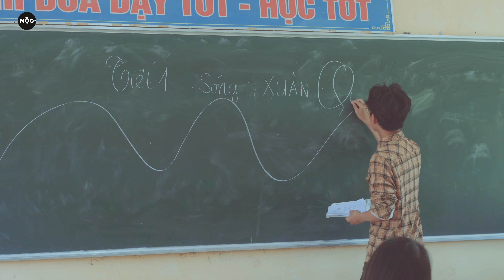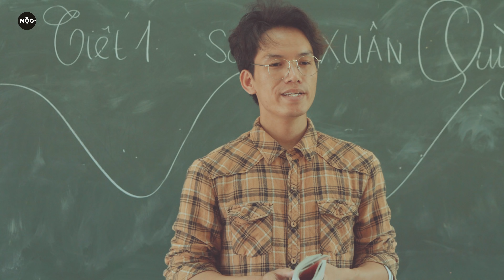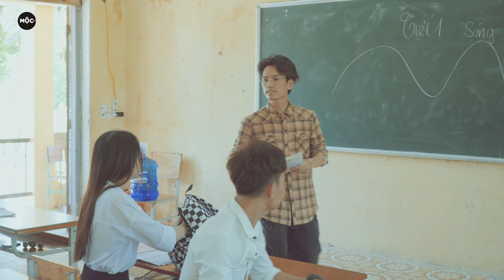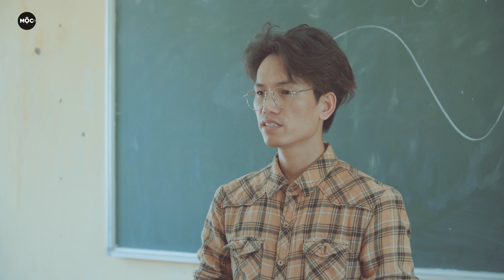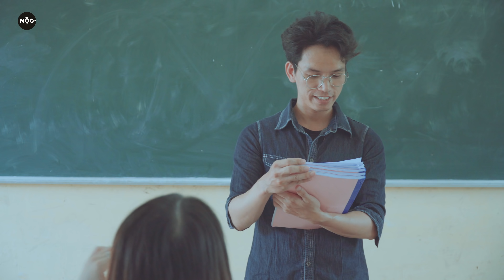TRỞ LẠI TUỔI THANH XUÂN TẬP 2 - PHIM HỌC ĐƯỜNG | MỘC TV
Trở Lại Tuổi Thanh Xuân – Phim Học Đường | MỘC TV
Là 1 dự án phim dài tập của MỘC TV năm 2018 nói về những câu chuyện xoay quanh tuổi học trò, phim dự kiến phát sóng mỗi tuần 1 tập vào lúc 19h thứ 7 hàng tuần.
Đăng ký MỘC TV để nhận thông báo khi có tập phim mới nhé !
Nếu trong khi xem có xuất hiện quảng cáo, hãy click quảng cáo để ủng hộ MỘC TV

Đạo diễn: Nguyễn Quang Dương
Kịch bản: Mộc Team
Diễn viên: Thảo Nhi, Hữu Đại, Hằng Hương, Dương Nam, Thiên, Dung Cún, Hùng Today, và 1 số diễn viên khác.
Camera: Nguyễn Quang Dương, Dương Nam, Hùng Today
Dựng phim: Nguyễn Quang Dương
Âm thanh: Tuấn Nguyễn
Hiện trường: Tiến Bát Họ
Nhạc phim: Trở Lại Tuổi Thanh Xuân – Sáng tác: Đức Thành/Dương Apple Thể hiện: Hằng Hương/Dương Apple

Đạo diễn
Cảm ơn các bạn đã theo dõi MỘC TV !!!